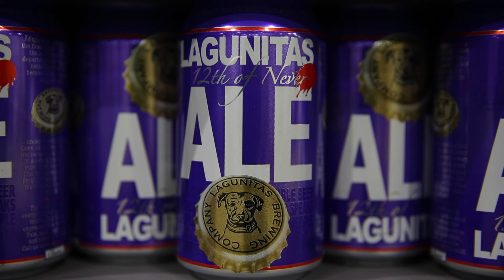Lagunitas | 12th Of Never Cans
How to pour beer? From a can, of course. Put your beer goggle on, folks. Lagunitas 12th of Never Ale. Twelve oz of malt, hops, yeast, love and vibe...